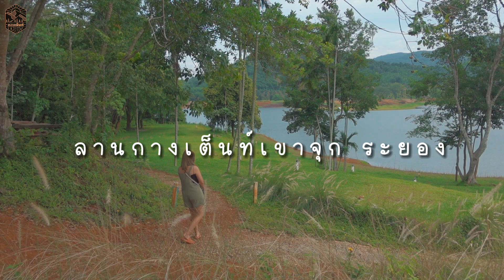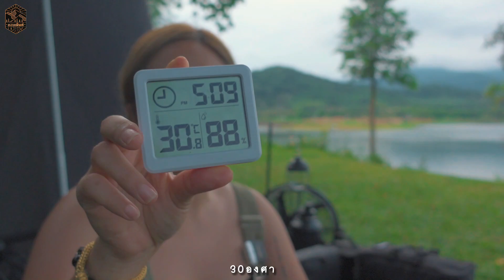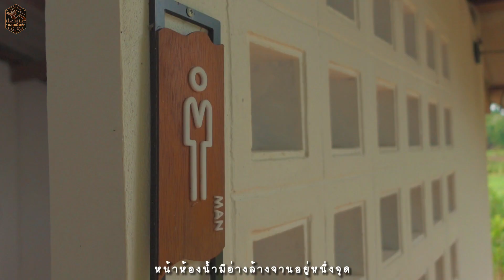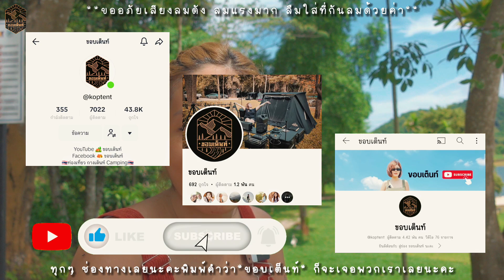พิมพ์ภาภัทรฟาร์ม | กางเต็นท์ริมอ่างเก็บน้ำเขาจุก | วิวเขาที่ระยอง กับ Camp Design| กางOutมันส์ Ep.51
ลานกางเต็นท์วิวเขา ริมอ่างเก็บน้ำ
ค่ากางเต็นท์ 200 บาทนะคะ รายละเอียดรับชมในคลิปเลยจ้า

ผิดพลาดประการใด ขออภัยทุกคนไว้ ณ ที่่นี้
หากมีข้อแนะนำ ติชม คอมเม้นท์ใต้คลิปได้เลย เราจะพยายามปรับปรุงแก้ไข ให้ดีที่สุด

ช่องเรามีรีวิว ทั้งอาหารอร่อย ลานกางเต็นท์ ความสวยงาม มาติดตามกันน๊า
ขอบคุณมากค่า